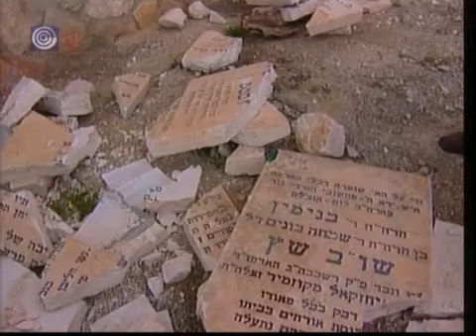Mt. of Olives Cemetery visit by US Congressmen Eliot Engel and Jerrold Nadler